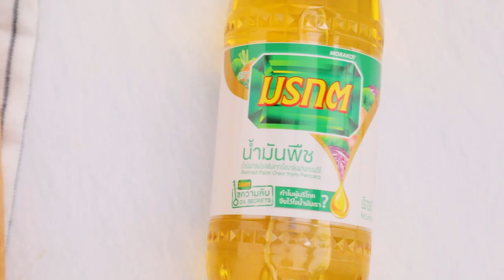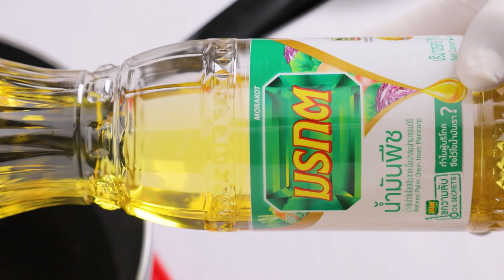อาจารย์ยิ่งศักดิ์ ขนมงาทอดไส้ครีมคัสตาร์ด อร่อยทำง่ายได้คุณค่า กับน้ำมันพืชตรามรกต | สุขอย่างยิ่ง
อร่อยทำง่ายได้คุณค่า กับน้ำมันพืชตรามรกต วันนี้ชวนคุณผู้ชมเข้าครัวทำเมนู ขนมงาทอดไส้คัสตาร์ด แสนอร่อย

▲Line @yingsakfood